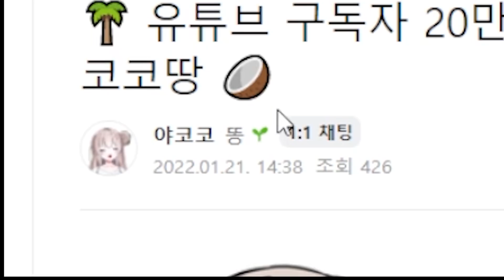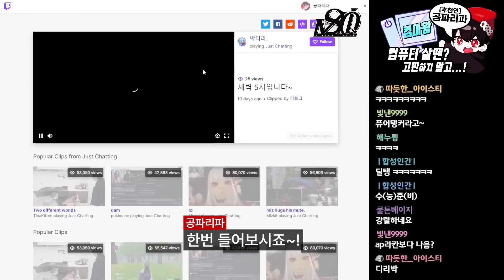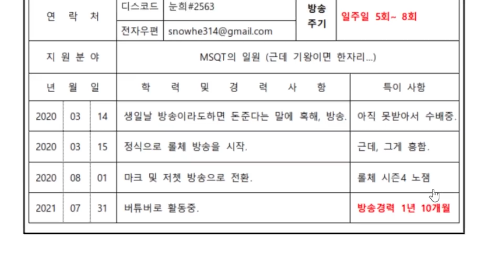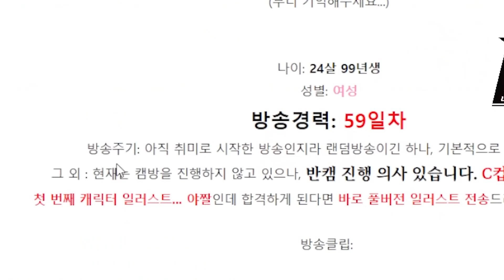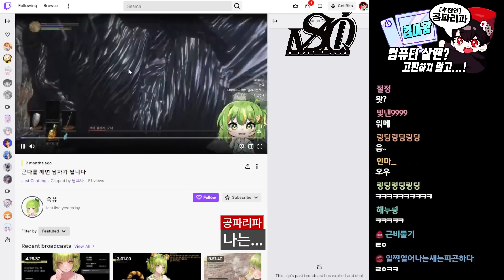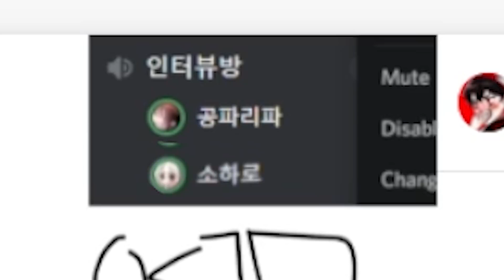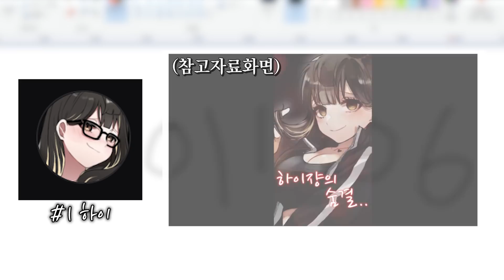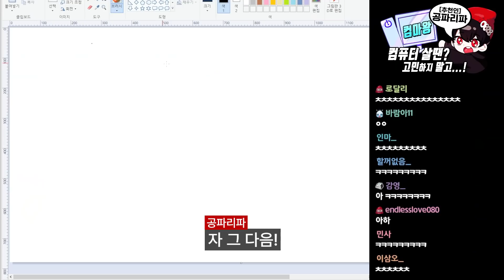최종 면접 방송에 들어갈 사람은 누구일까...!? [MSQT 레이블]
- 여성분들 밖에 없는건 제 사심하고 아무 관계가 없다고 장담은 못 드립니다만 어쨌든 어쩌라고요 ㅝ요